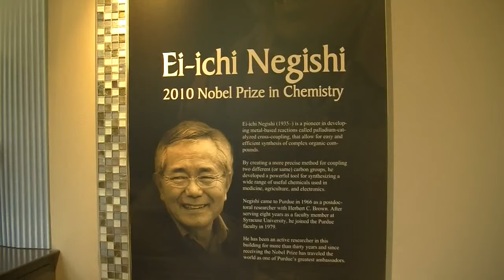Nobel Prize winner honors grandaughter with diploma